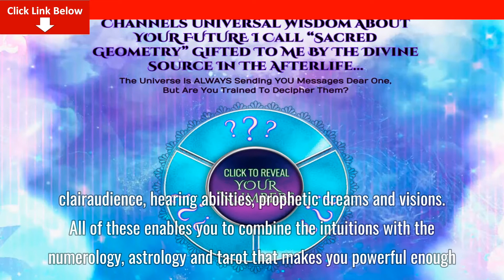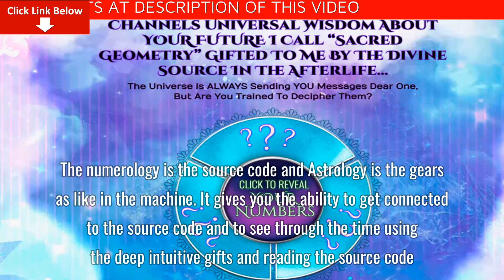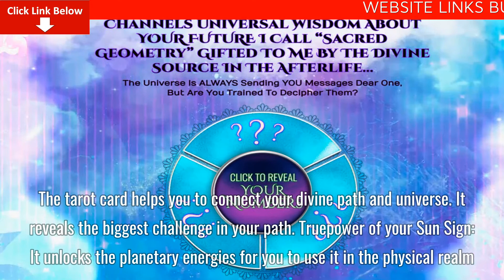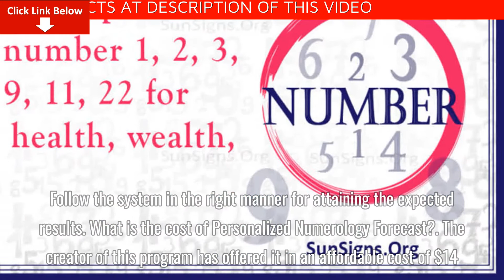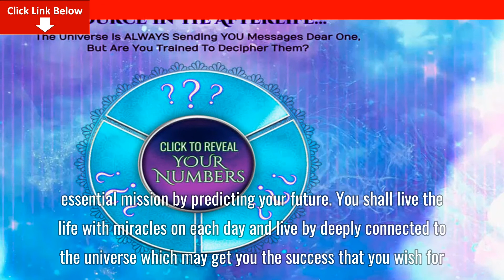[DOWNLOAD] 2021 Numerology Forecast PDF Best Review – Legit or Scam? Here is The Answer!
Benefits of using Numerology Forecast:

The system helps you to fulfill your soul’s mission.
It helps you to attain energy instead of feeling it.
You can see the future happenings as flashes.
It gives you strong intuition.
Supports you with best relationships, success in business, better health and improved confidence.
You can manifest the money, love and happiness.
It gives you a life-changing impacts on your life, friends and relations.
There are number of positive user reviews with the transformation.
The system is easy and affordable to use.
The 365 days money back guarantee backs your investment from risks.
Drawbacks:

You can access the program only through online from its official website.
Follow the system in the right manner for attaining the expected results.
What is the cost of Personalized Numerology Forecast?

The creator of this program has offered it in an affordable cost of $14. This is made available only when you access it through its official website. Click the button and start enjoying the life filled with miracles and align your energy with harmonic flow of the universe.

Final words- Personalized Numerology Forecast program review!

The Numerology Forecast system is the simple system that will empower yourself to attain the cosmic destiny, essential mission by predicting your future. You shall live the life with miracles on each day and live by deeply connected to the universe which may get you the success that you wish for. It helps you to lead a completely renewed and rejuvenated life by reaching the cosmic destiny. The no questions asked full year refund gives you hope in trying out this exclusive program without involving any risks.

You have an amazing benefit to use this 100% money back guarantee for the first 60 days of your purchase. If you aren’t satisfied or not benefited by the product, then you can claim your 100% refund immediately.

With a 100% money-back guarantee policy, the supplements are definitely worth a try!